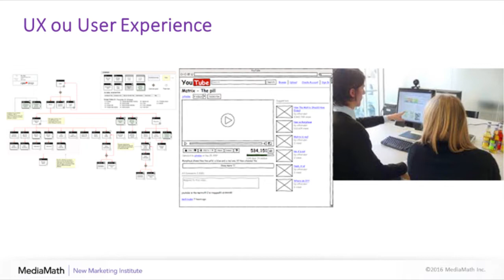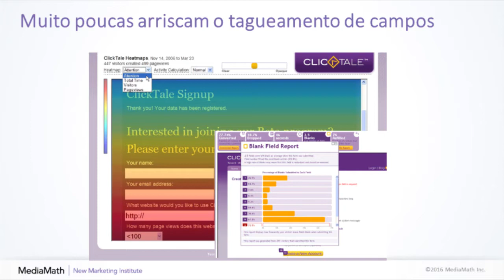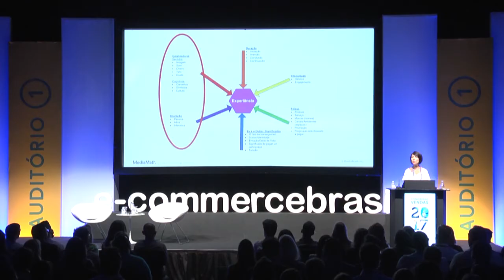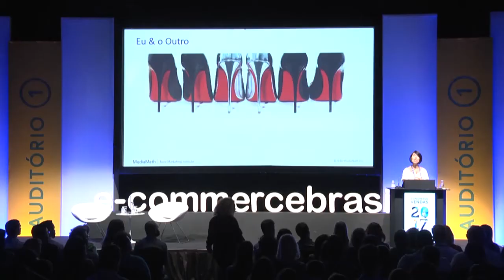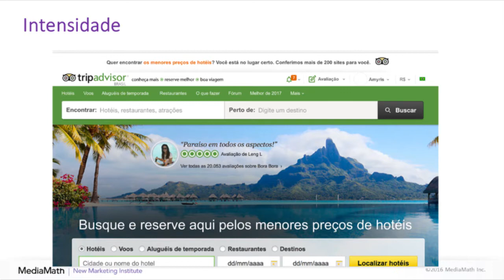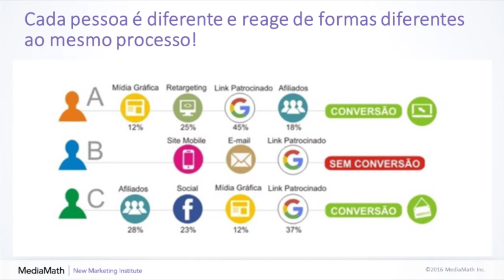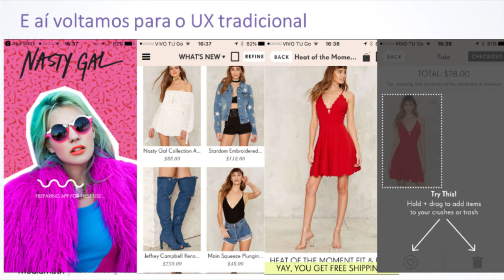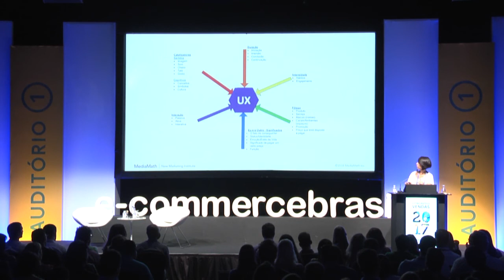Neuromarketing + Design + Jornada do Consumidor – Amyris Fernandes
Amyris Fernandes, Diretora da New Marketing Institutie fala sobre Neuromarketing + Design + Jornada do Consumidor – Como construir memórias de experiências ao longo da jornada de compras que se traduzem em alegria e encantamento no Congresso E-Commerce Brasil VENDAS 2017.